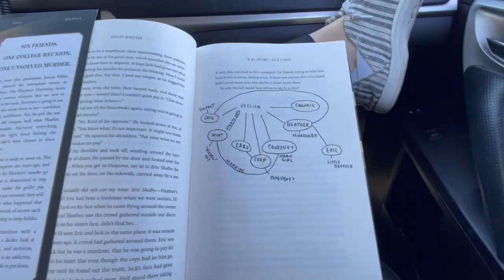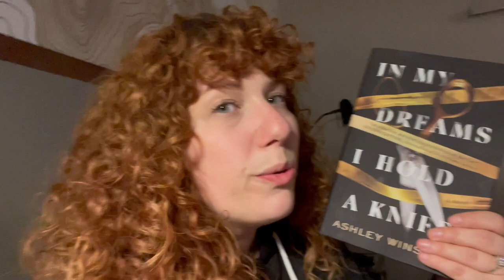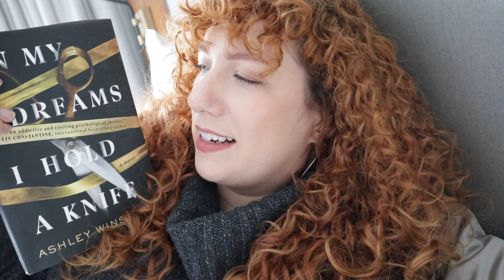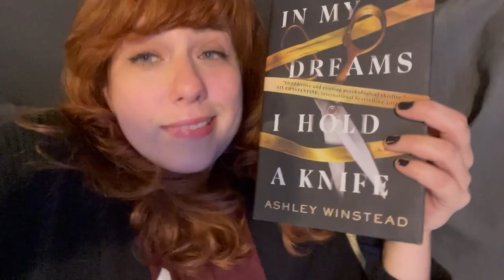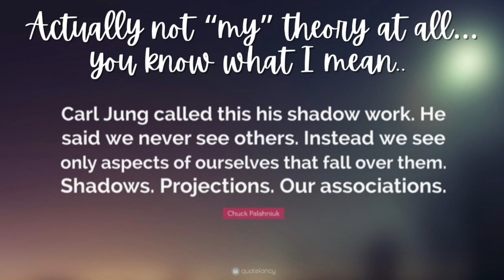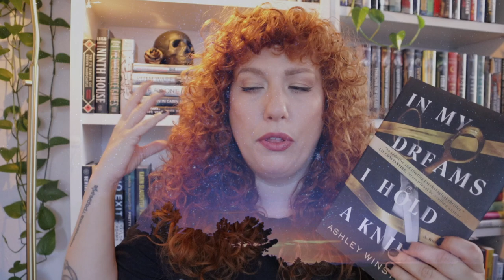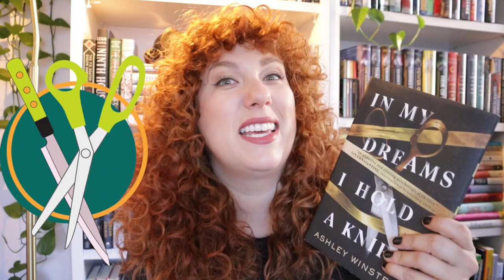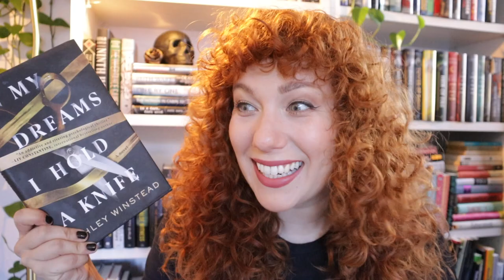In My Dreams I Hold A Knife -ROADTRIP READING VLOG- Why The Scissors Though?? -